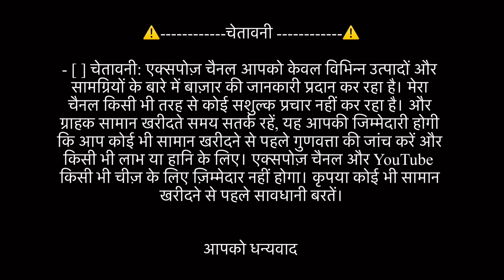Bra-Panties manufacture with 6month guarantee | ladies undergarments manufacture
Abuzar_khan_08

shop name,  Naaz garment

shop address,  shop no 1003 , 1st floor, janta market, hawkerz plaza, s. b marg,  dadar west mumbai 400028

INSTAGRAM I'D
ABUZAR_KHAN_08

TWITTER ID
ABUZARKHAN93

single piece Yaha se Milega
Shirt's under 350

SHOES RS 349 MAIN MILEGA  SINGLE PIECE DISCIOUNT K SATH FOR BOYS

shoe's rs500 se Yaha p milega FOR BOYS

SHOES RS499 ONLY FOR BOYS

SHOES RS398 ONLY FOR GIRLS

Main is camera se shoot krta ho

Ye mice use krta ho main

Small tripod for mobile and camera

Main ye Apple AirPods use krta ho . Discount chalo hai Yaha se lelo
100% Branded watch for man k liye under 900
100% Branded watch for woman's under 1100
Puma Brand shoes under 1100 with discount

WARNING-⚠